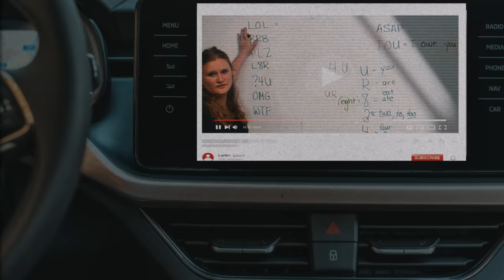Fur Trade - LOL Trash (Official Video)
Official video for Fur Trade's "LOL Trash"

Directed by Steve Bays

LYRICS

I’m going out on the town now
To copy and paste some passion
I’m just trying to forget her
And I need some distraction

LOL Trash
It’s a midnight bash
I got some major plans
And they require some cash

LOL Trash
You can’t delete the past
I’m trying to forget her
Trying to forget ya

I’m in a strange state of mind now
My friends all think I’m crazy
And maybe you don’t wanna hear it
I’m in love but I’m lazy

Yeah, yeah

And if I see you with another guy
Oh well, oh well, oh LOL
And if I see you with another girl

LOL Trash
Just a snake in the grass
I’m looking for a lover
And I need one fast

LOL Trash
Trying to forget us

LOL Trash
Just a midnight bash

... I said I’m trying to forget you
Trying trying trying
To forget you
I try